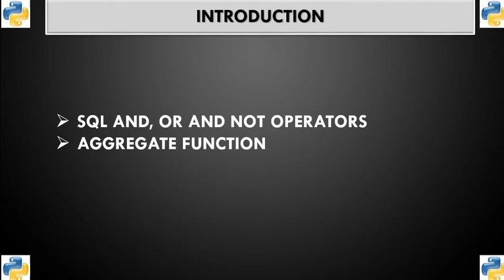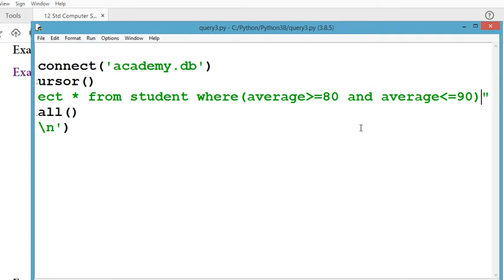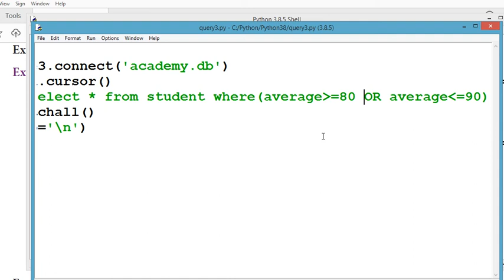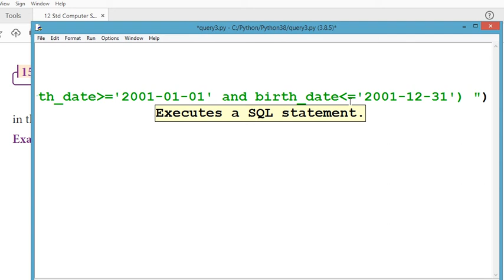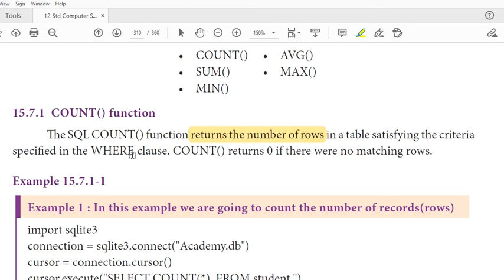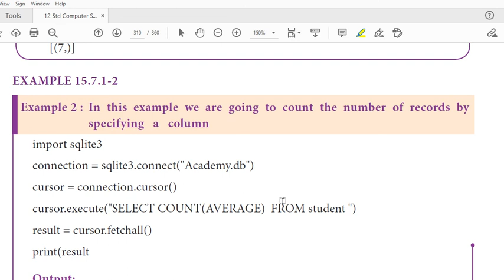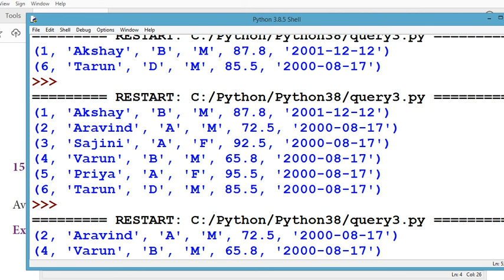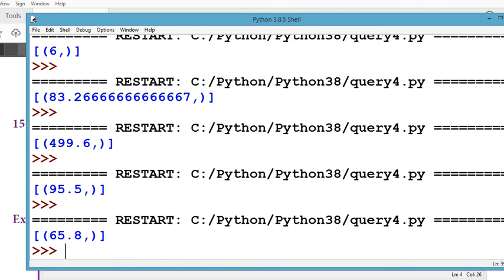12th CS- CHAPTER 15 - DATA MANIPULATION THROUGH SQL - PART 3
THIS  VIDEO EXPLAINS ABOUT SQL AND, OR, NOT OPERATORS , AGGREGATE FUNCTIONS